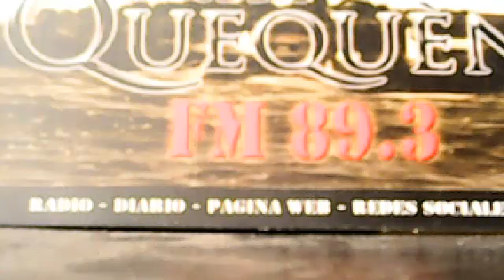Desfile en plaza Dardo Rocha